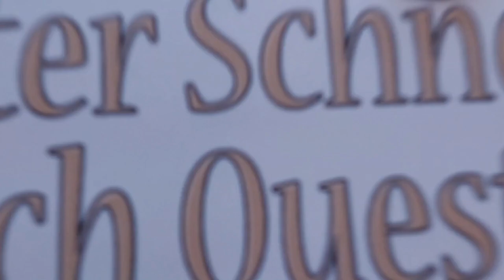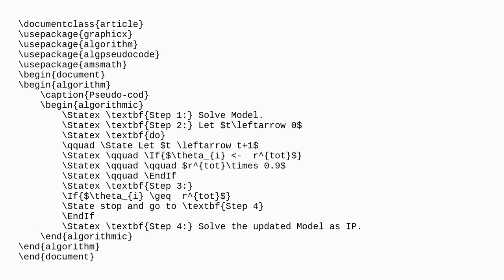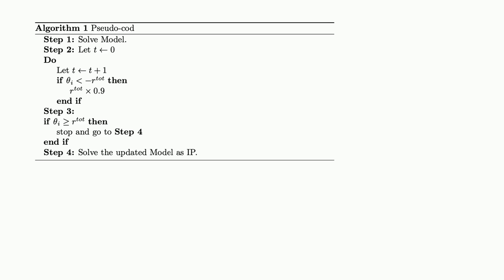Tex: Remove If and only have "do" in algortihm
Remove If and only have "do" in algortihm

A special thanks goes out to the community

  algorithms algorithmic